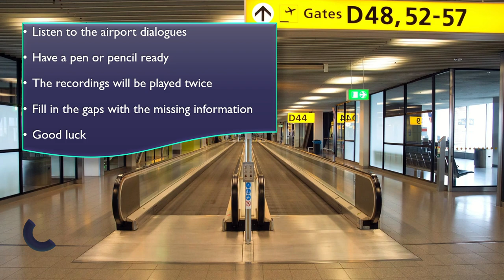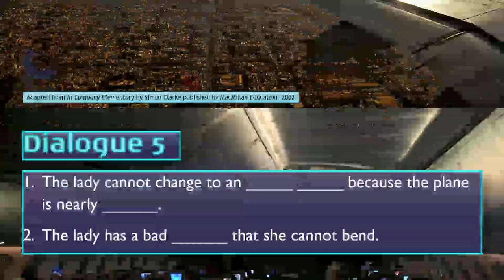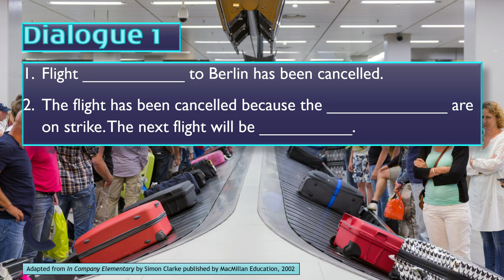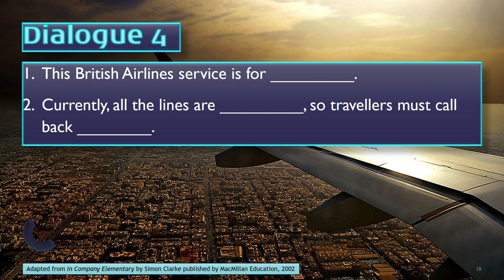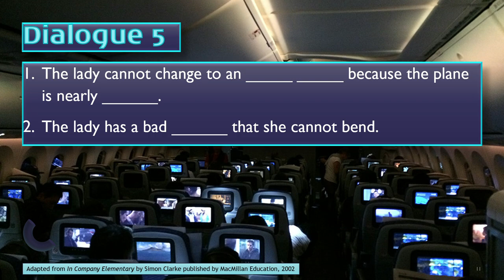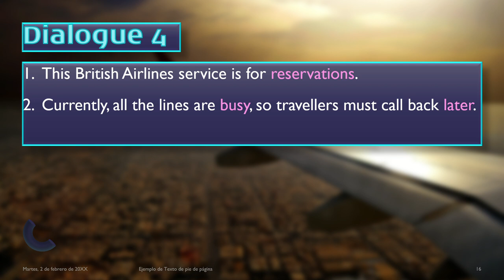Airport Dialogues: English Listening (A2/B1)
Students listen to 5 airport dialogues and fill in the gaps with the relevant information.

Adapted from In Company Elementary by Simon Clarke published by MacMillan Education, 2002